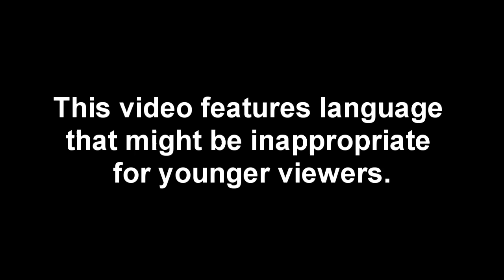Social Moments: Brother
Another Social Moment video. Luckily Holy Grail parties up with us after the first match for another few minutes of social moment fun ;)

 I have fixed my settings for rendering now my intro is coming out in HD. The settings I used also helped keep and improve the quality of the standard definition. So the quality of standard videos will be pretty high now until I get my HD TV, when that happens ALL of my videos will be in HD.

*NOTE*
The ToxxinProductions team is NOT RACIST. We respect all ethnicity. Just because he is black and we were messing with him does not mean we're racist. If it were any other person and their replies were just as funny we would still do the same.
*NOTE*

Song on the intro is by Ronald Jenkees, check out his youtube channel for some more sick songs. The one in the intro is called "Throwing fire"

Halo 3 is a game produced by Bungie.